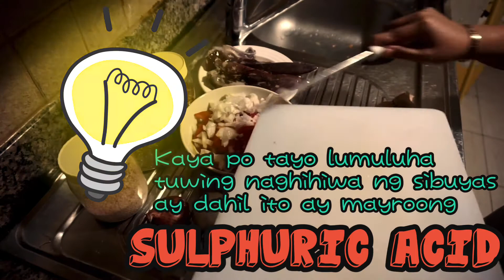Grilled Pusit || Easy Recipe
Abangan ang mga HUGOT sa PUSIT! 😂

Enjoyin lang natin ang pagkain, para may lakas tayong mabuhay 🤤🤤

Be Good, Stay Blessed ❤️❣️